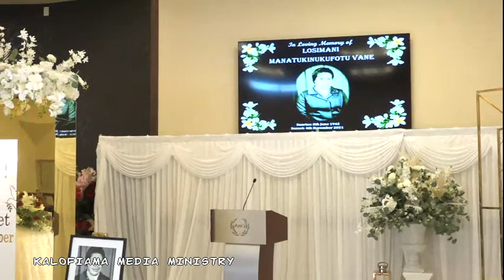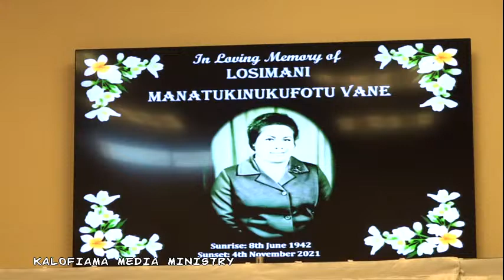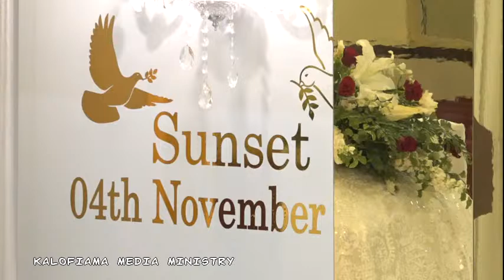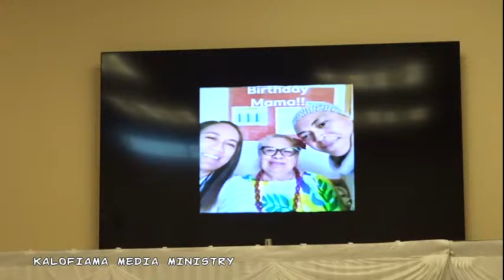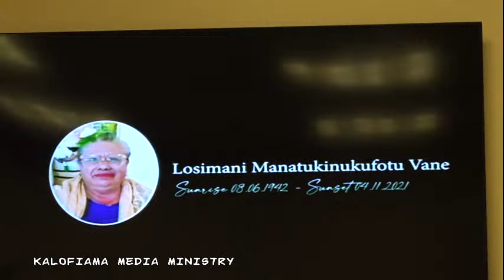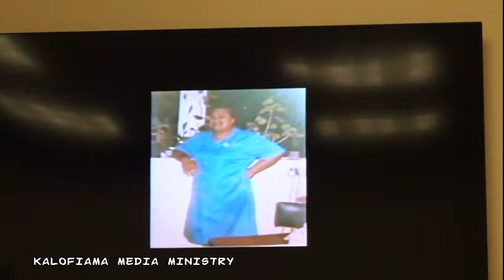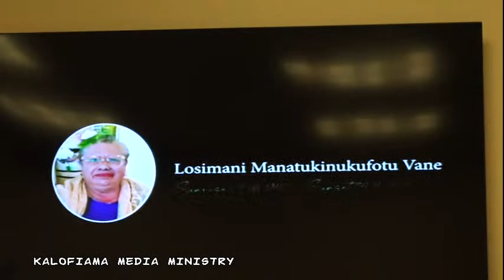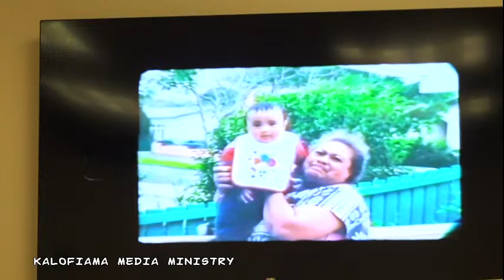RIP LOSIMANI MANATUKINUKUFOTU VANE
FINAL WAKE
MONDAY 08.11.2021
ANN'S FUNERAL HOME
WIRI/MANUKAU
AUCKLAND/NZ

Live-stream
Photo
Video recording
@kalofiama media ministry
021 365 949